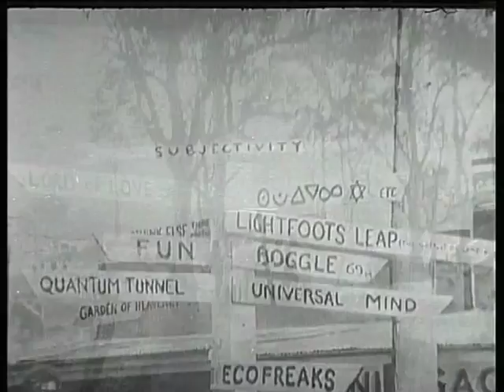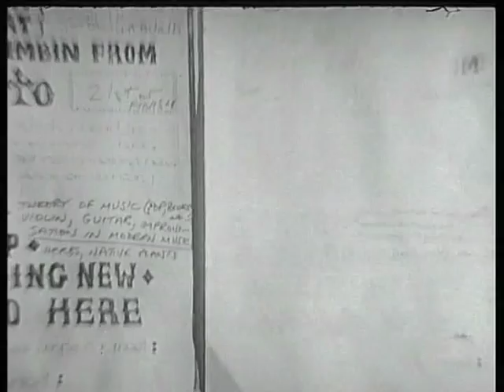GTK Episode 665 Excerpt: Interview with Graeme Dunstan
GTK Episode 665 with an interview with Graeme Dunstan on day 1 (12 May) of the 1973 Nimbin Aquarius Festival